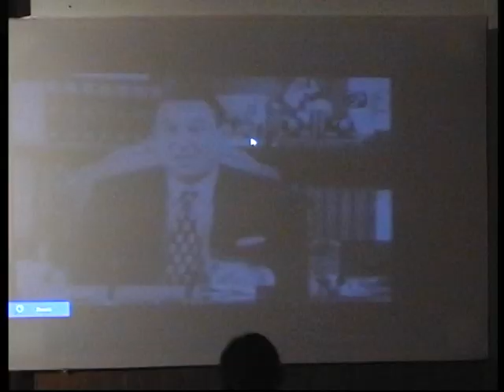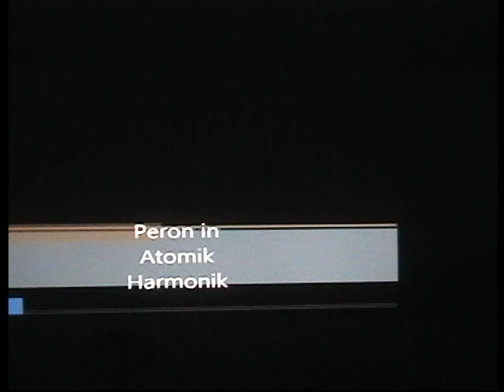Skupni Mladinski dan 2013 Pristava 1/3